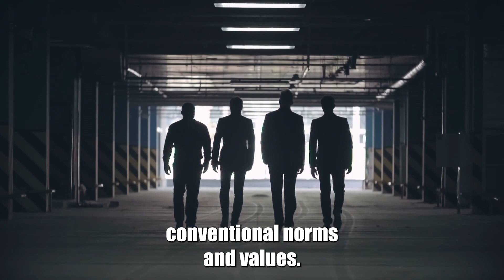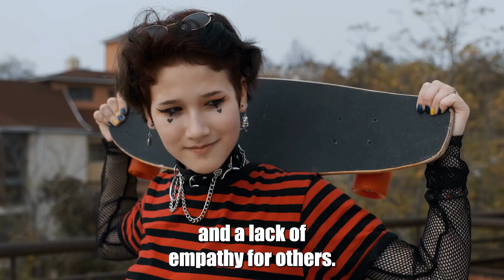The Outlaw Archetype - FULL EXPLANATION 2023!